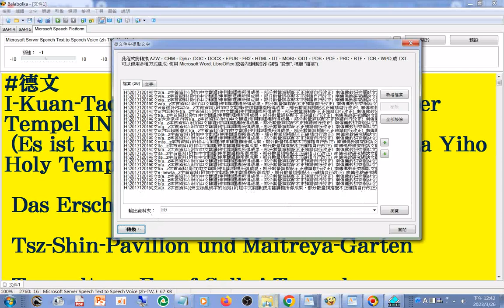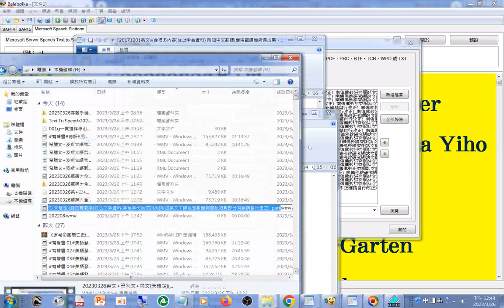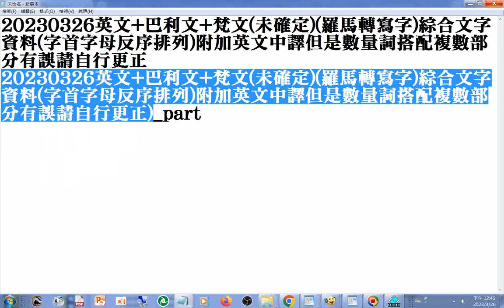20230326操作#文件合併 ，使用電腦報讀程式#Balabolka，例子--英文+巴利文+梵文(未確定)(羅馬轉寫字)綜合文字資料(字首字母反序排列)附加英文中譯